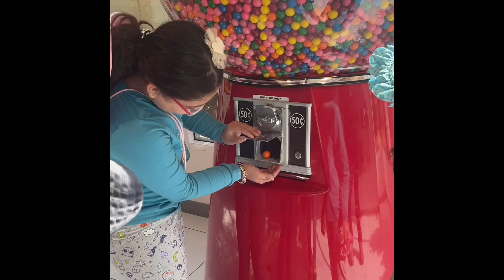Trip To Hawaii last day/ Honolulu/Candy Land/ Family Trip/Nifty Kids